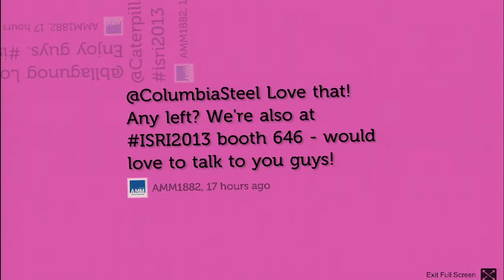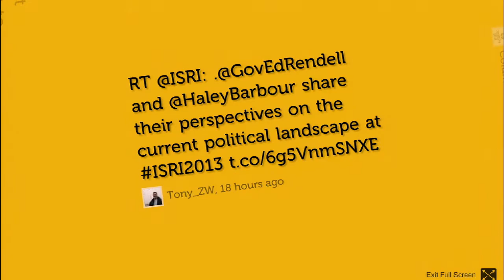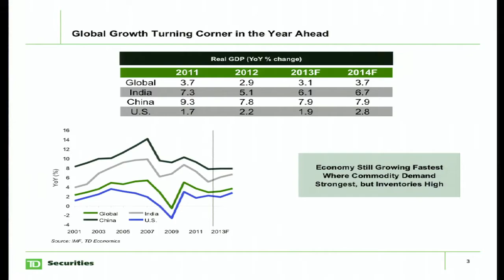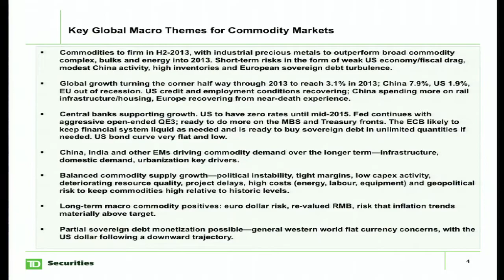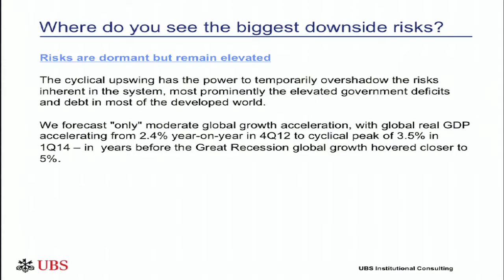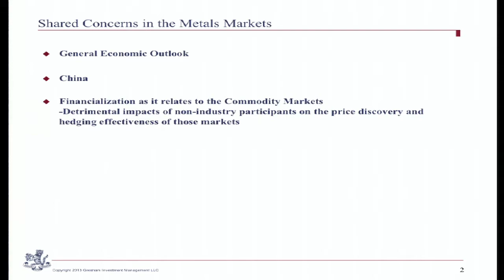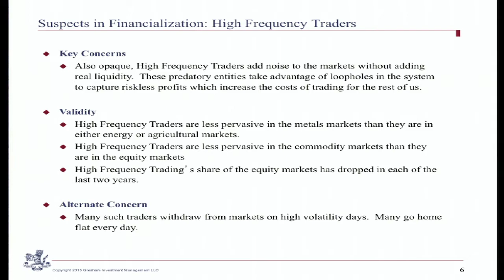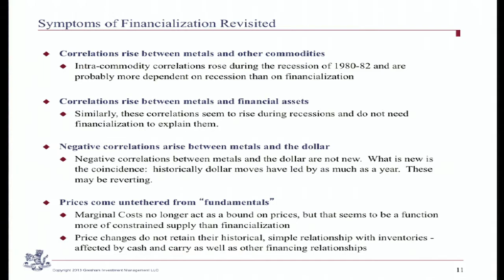2013 ISRI Convention - Spotlight on Economy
2013 ISRI Convention - Spotlight on Economy
Orlando, FL